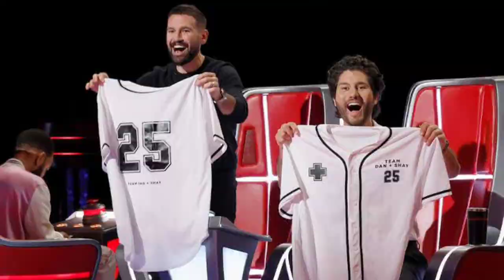Huge Bad🥵 Expert Says ‘The Voice’ Shay Mooney Uses ‘Weaponized Flirting’